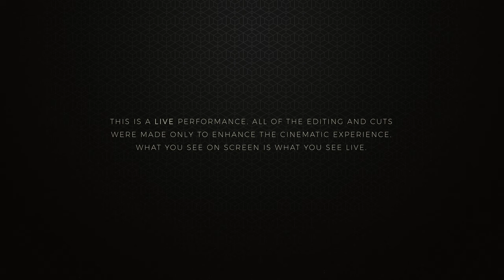THe Law Of Inevitability - Daniel Prado Masterclass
This is one of the four exclusive effects you'll learn on my Masterclass at Vanishing Inc.